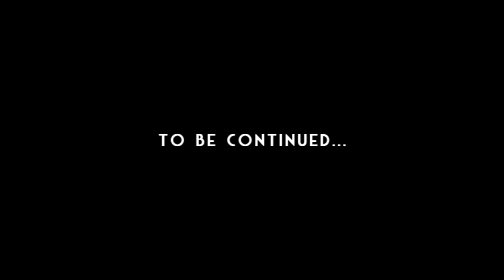ASMR Eternity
When your heart stops, how many seconds are there in that Eternity?  Doctor Andrew Michaels has been poisoned, and now finds himself fighting to restart his own heart through force of will.  The Eternal Creature "Eternity" has his own thoughts on this, and scolds the Doctor for allowing the Tesla Device to fall into the hands of Spectre!  Will James Bond and Doctor Andrew Michaels be able to stop Spectre before the reverse time and use the Tesla Device to bring Cthulhu up from his rest beneath the sea?
Doctor Andrew Michaels travels to London, England to meet with MI6 agent 007, James Bond.  They must discuss the remote control device implanted into people's left eye to gain access to state and military secrets.
The James Bond series focuses on a fictional British Secret Service agent created in 1953 by writer Ian Fleming, who featured him in twelve novels and two short-story collections. Since Fleming's death in 1964, eight other authors have written authorised Bond novels or novelizations: Kingsley Amis, Christopher Wood, John Gardner, Raymond Benson, Sebastian Faulks, Jeffery Deaver, William Boyd and Anthony Horowitz. The latest novel is Trigger Mortis by Anthony Horowitz, published in September 2015. Additionally Charlie Higson wrote a series on a young James Bond, and Kate Westbrook wrote three novels based on the diaries of a recurring series character, Moneypenny.
As the central figure for his works, Ian Fleming created the fictional character of James Bond, an intelligence officer in the Secret Intelligence Service, commonly known as MI6. Bond was also known by his code number, 007, and was a Royal Naval Reserve Commander.

Fleming based his fictional creation on a number of individuals he came across during his time in the Naval Intelligence Division during World War II, admitting that Bond "was a compound of all the secret agents and commando types I met during the war". Among those types were his brother, Peter, who had been involved in behind-the-lines operations in Norway and Greece during the war.[2] Aside from Fleming's brother, a number of others also provided some aspects of Bond's make up, including Conrad O'Brien-ffrench, Patrick Dalzel-Job and Bill "Biffy" Dunderdale.